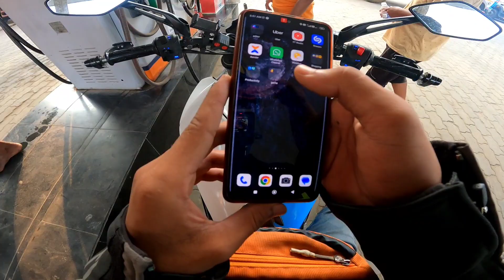TRIPURA PORA GHOR AAHUTE HOI GOL KAIJA 🤬 | Tripura Ride | Episode 05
Khulumbai🙏🙏🙏

Bhul hua bur khoma koribo